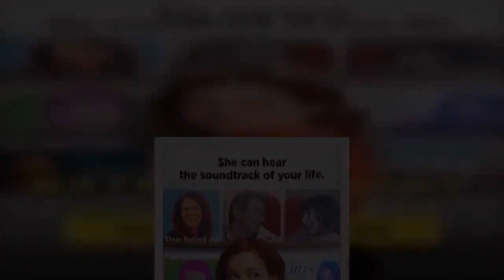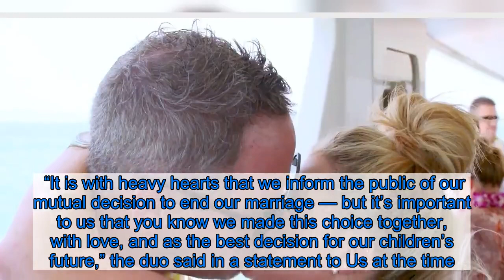Alexis Bellino and Boyfriend Andy Bohn Can’t Keep Their Hands Off Each Other in ‘Below Deck’ Sneak P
Back on Bravo! Alexis Bellino is showing off her new love, Andy Bohn, during the Monday, January 13, episode of Below Deck.    “Everyone needs to get divorced,” the 42-year-old Real Housewives of Orange County alum declares in Us Weekly’s exclusive sneak peak of the upcoming episode after telling Bohn that she loves him.  The pair, who were first linked publicly in February 2019, pack on the PDA during their time on Valor — much to Kate Chastain’s dismay.    “She just got divorced and I don’t know if she’s trying to prove it to her ex or her friends that she’s doing fine,” the 36-year-old chief stew says in the clip. “But you can be doing fine without having a tongue down your throat.”    Alexis and Bohn are onboard on the yacht to commemorate her divorce from Jim Bellino being finalized. The former couple, who share 13-year-old old son James and 12-year-old twin daughters Melania and Mackenna, split in June 2018.  “It is with heavy hearts that we inform the public of our mutual decision to end our marriage — but it’s important to us that you know we made this choice together, with love, and as the best decision for our children’s future,” the duo said in a statement to Us at the time. “We hold one another in the highest regards as spouses, and especially as parents. We have agreed on 50/50 custody of the children, and we ask that you respect our privacy by not theorizing about the reasons for our divorce.”  While Alexis told Us in November that her coparenting relationship with Jim is “still a little bit rocky,” she gushed about Bohn.    “He’s actually my best friend, before anything else,” she told Us, revealing she could see herself walking down the aisle again. “We can’t wait to talk to each other [every day]. We never run out of things to talk about. We can just sit and talk for hours, and I’ve never experienced anything like that.”  Alexis starred on RHOC for three seasons from 2009 to 2013. She made a cameo during season 14 in 2019.  Below Deck airs on Bravo Mondays at 9 p.m. ET.